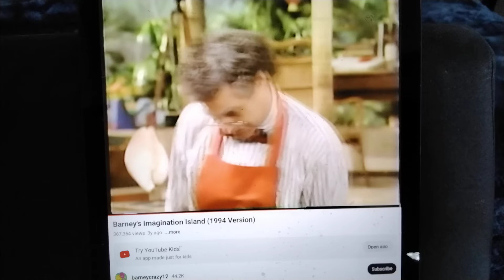barney imagination Island